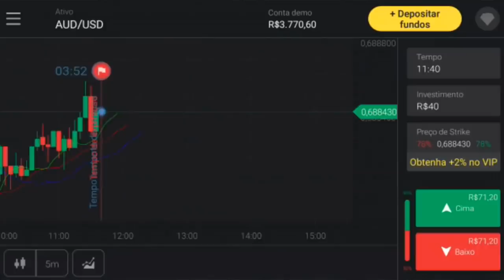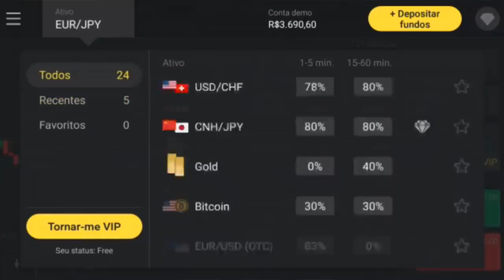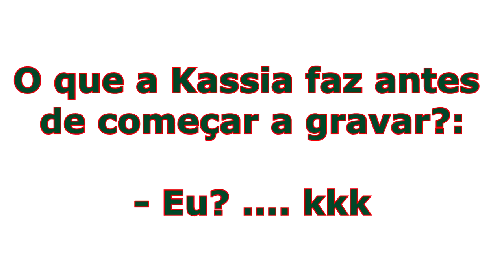OLHA ISSO: PRESIDENTE DO CORINTHIANS SE RENDE AO PALMEIRAS / JOGADORES SENTEM O PESO DA QUARENTENA!